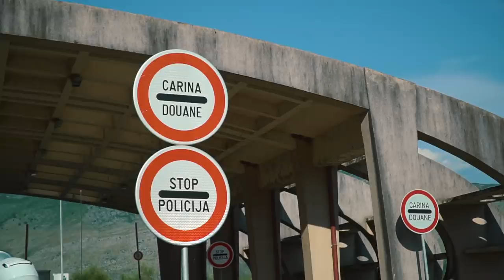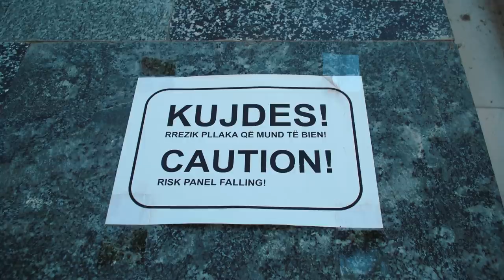Explore The Unique Spots Of The Balkans w/ Madars Apse, Wes Kremer & Crew | Unknown Treasures Part 1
Late in the last summer before lockdown, SK8MAFIA's Wes Kremer, Element Skateboards’ Madars Apse, Sour Skateboards’ Josef Scott and widely- respected veteran Ben Skrzypek were joined by vibesman Tino Arena on a 13-day skate mission through the southern Balkans to spread the good word of global skate culture all the way from the beach towns of Albania to the killer skate scene in Skopje, North Macedonia via Montenegro and Kosovo.
Join the first leg of our ‘Unknown Treasures’ skate mission as the crew rip through Montenegro and Albania!